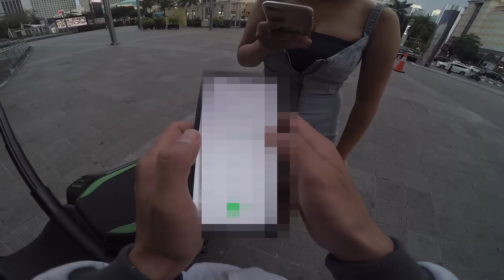TTnya Gondal - Gandul | Bro Omen